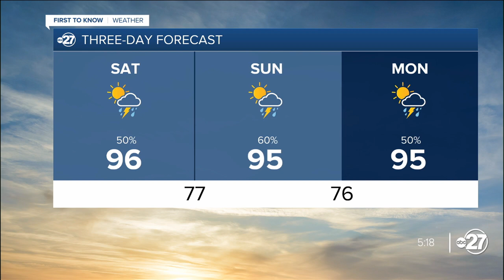First to Know Forecast: Sultry weekend with some storms (08/09/2024)